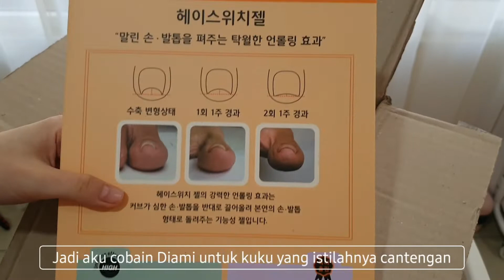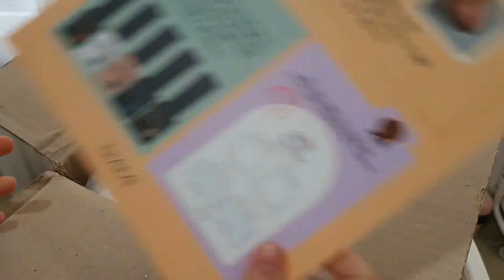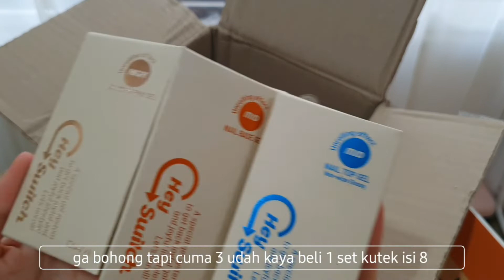NAIL VLOG, SWATCH AND UNBOXING HUGE HAUL, GLITTER, POWDER, AND MORE!